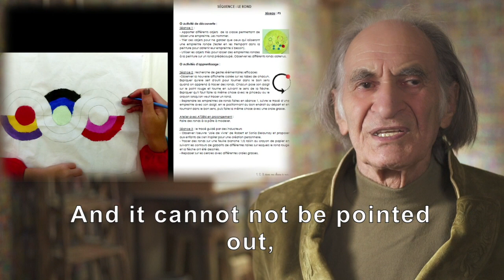Episode 10/12 : Arts Education, by Arno Stern WITH ENGLISH SUBTITLES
In this 10th episode, Arno Stern tells us how arts education has hindered children's spontaneity.

The Life And Work Of Arno Stern

Just as Newton created an instrument and discovered a science, Arno Stern is both the discoverer of a whole new field of science and the inventor of the tool thanks to which it can emerge. And just as the discovery of gravitation, together with the invention of the telescope, have profoundly modified our understanding of the universe, the development of the Closlieu and the discovery of Formulation have completely changed how we approach education and, more broadly, childhood.

This series of 12 films, produced and presented precisely according to Arno Stern's requests, provides the overview he wishes to offer us, at the age of over 90, on his biography and his 70 years of research and as “Play-Of-Painting Servant”.

Arno Stern currently offers ONLINE TRAINING COURSES for people wishing to become Play-Of-Painting Servants, with ENGLISH SIMULTANEOUS TRANSLATION.

Arno Stern / Institut Arno Stern Official Film
Directed by: Alina Teodorescu
Camera: Sorin Dragoi
TEO-FILM, München / Paris
Subtitles: Pauline Stern

(Arno Stern, Closlieu, Play-Of-Painting are registered trademarks)

arno stern,closlieu,finder,english,Play-Of-Painting,semiology,expression,alina tedorescu,biograhy,interview,children's drawings,drawing,painting,stern,andré stern